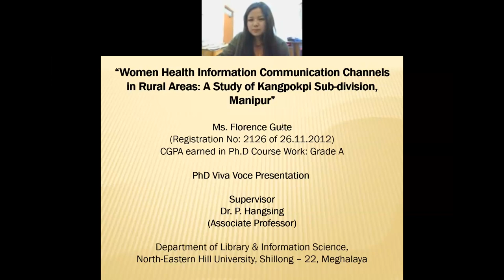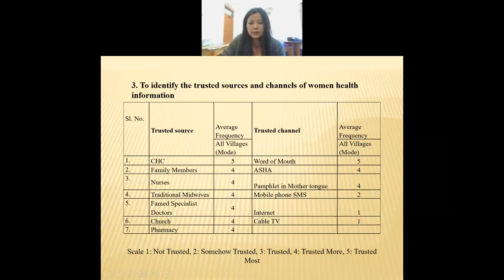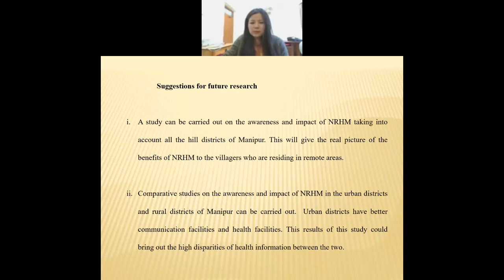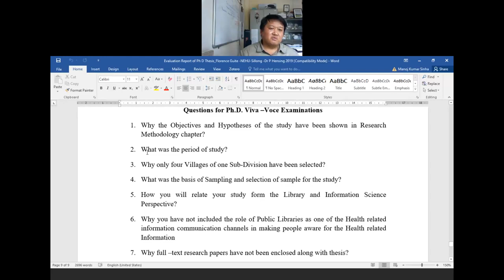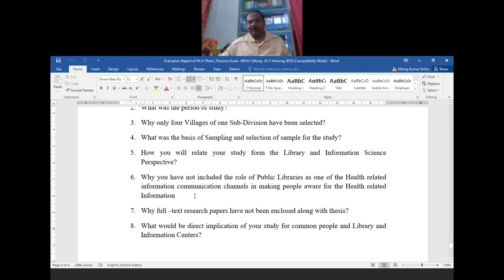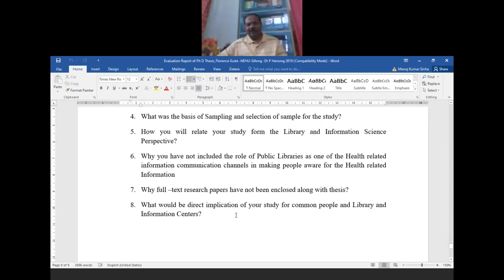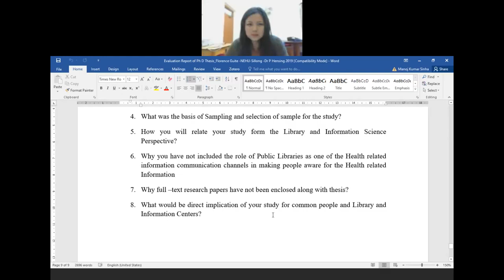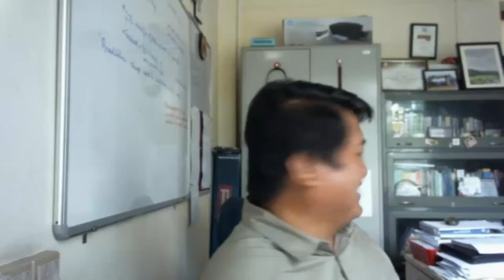PhD Viva-Voce of Ms. Florence Guite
PhD Viva Voce of Ms Florence Guite held on the 16th May 2020 with Prof. M. K. Sinha as the External Examiner.